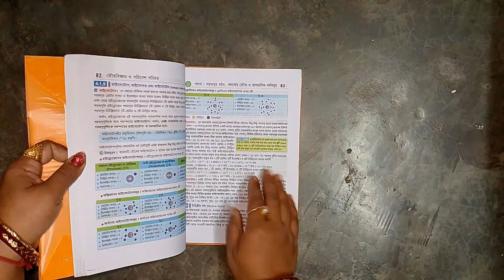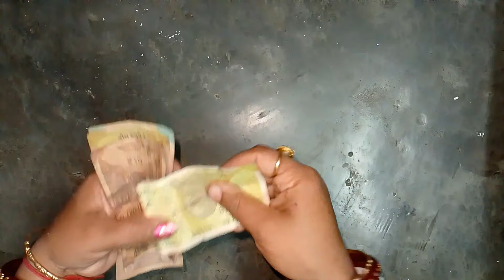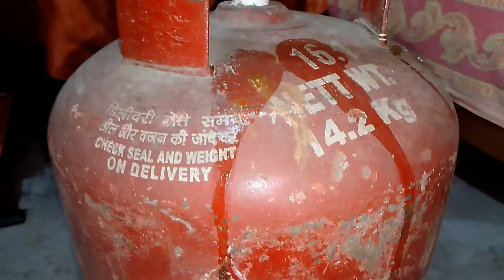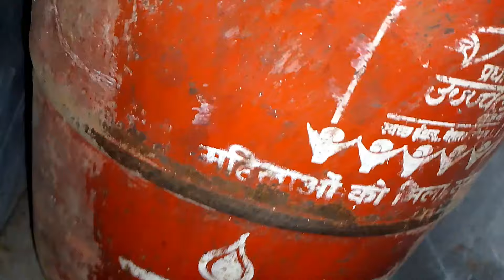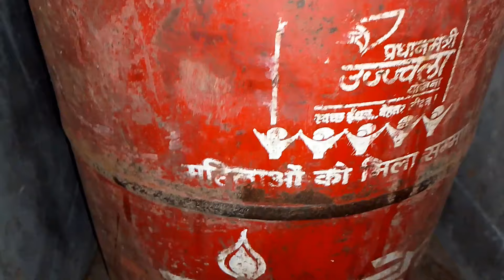রান্না করার সময় অবশ্যই গ্যাস সিলিন্ডারে জল ঢালুন অনেক টাকা বেঁচে যাবে 😱@officialgscblogs